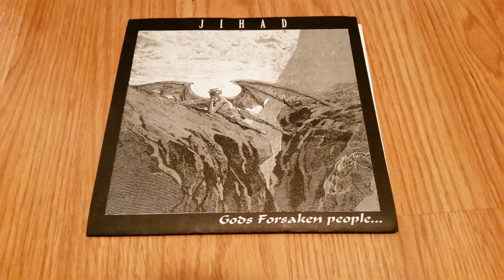Jihad - Gods Forsaken People 7''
This 7'' was contributed by Dominic Cormier. Thank you Dominic.

Released on Schema Records in 1995.

0:00 Without
1:56 Soulcrosis
3:36 War machine
5:57 Womb